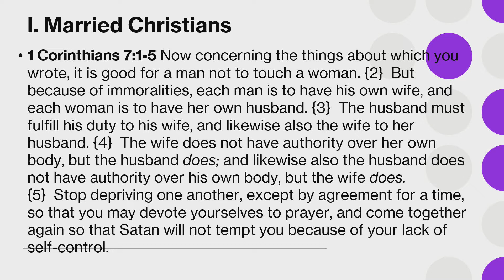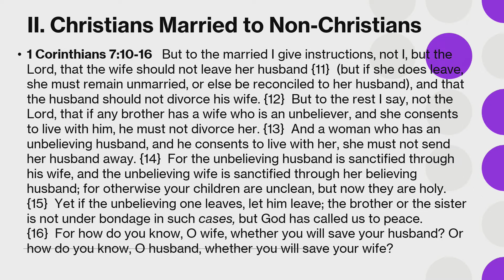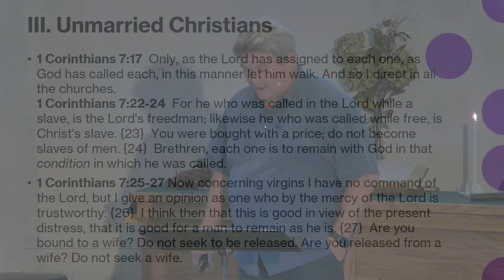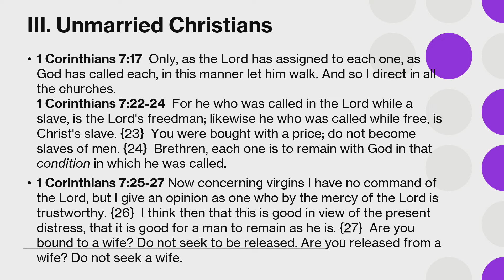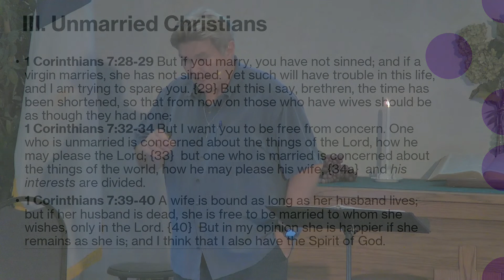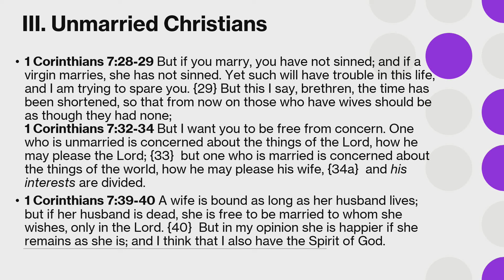2022-09-18 - Important Relational Principles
Rev. Dr. Dave Henion

Series: Help for the Church In A Confused World
Scripture: 1 Corinthians 7